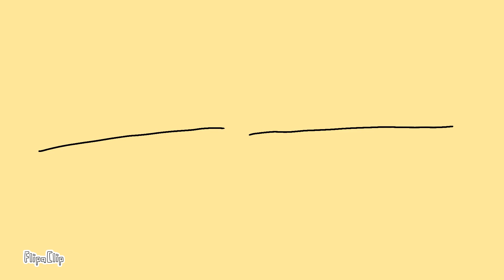Something for Tetsuo (Akira) animation